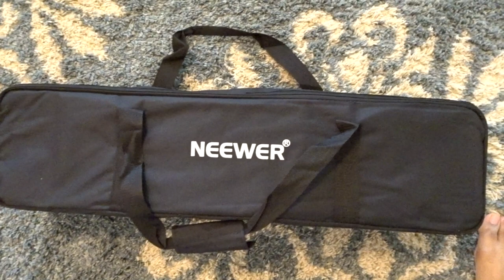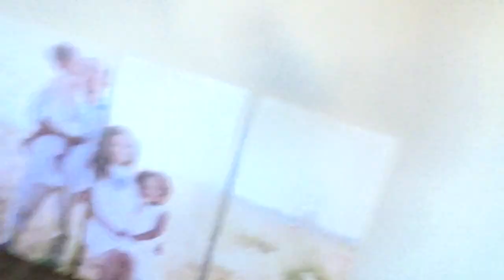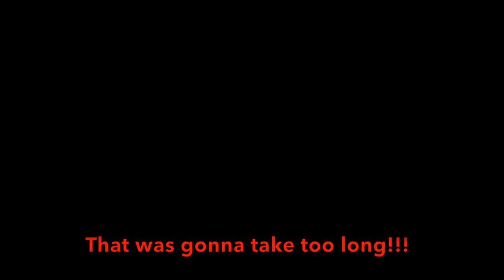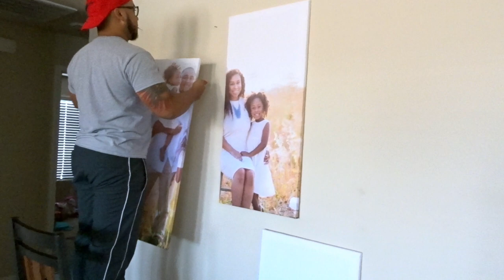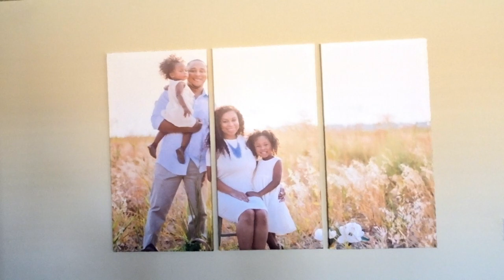LA IS OUR NEW HOME!!! Vlog #15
Had to take another trip to LA for Kloee's audition.

If you liked the tracks in the vlog and are looking for beats hit up